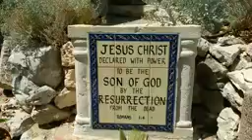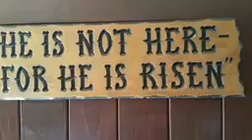Jusui topa oculen khobor thenak jaega